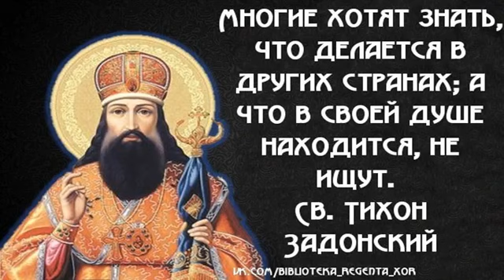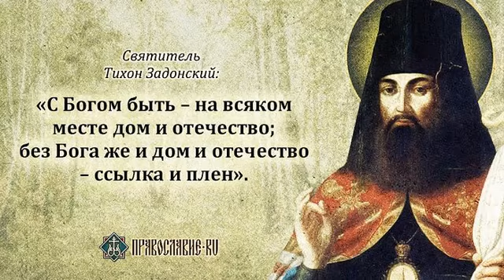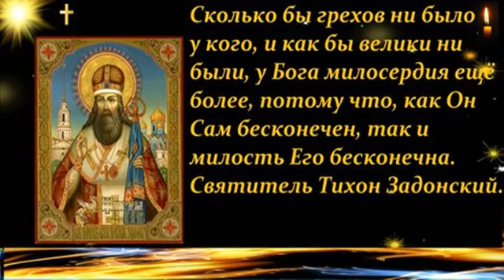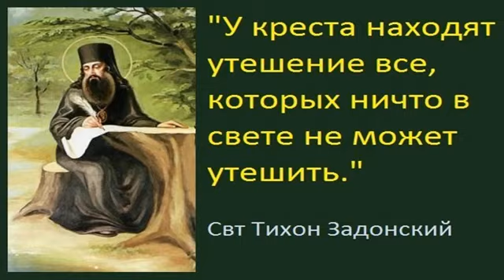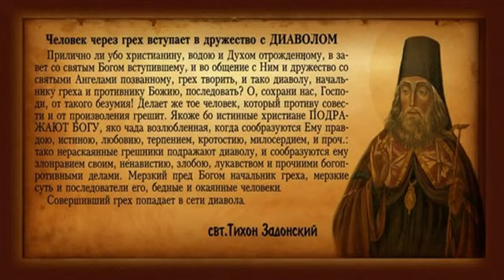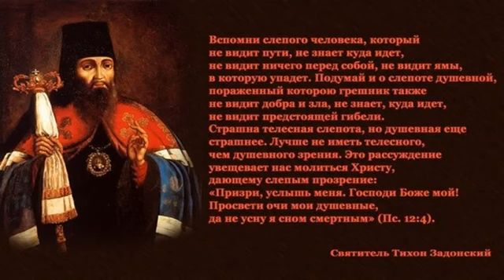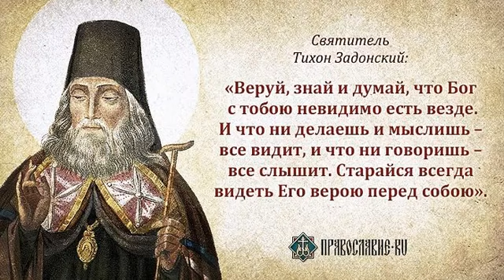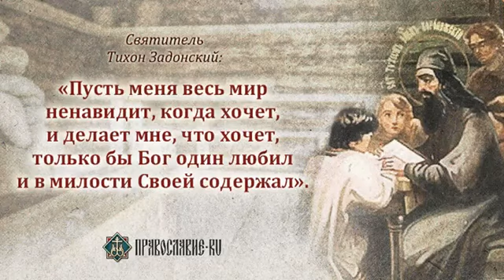Житие святителя Тихона Задонского. Аудио.